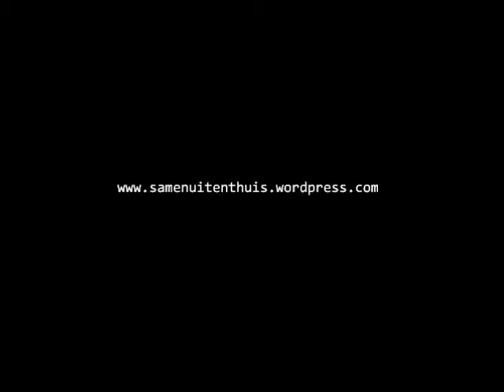Hollands Kustpad, de Haagse etappe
De tweede etappe van het Hollands Kustpad. Van Loosduinen, via Kijkduin en Scheveningen naar de Lange Poten. En het Plein. Voor ons een wandeling over geboortegrond. We breidden de etappe daarom uit met een aantal hoogstpersoonlijke uitstapjes.